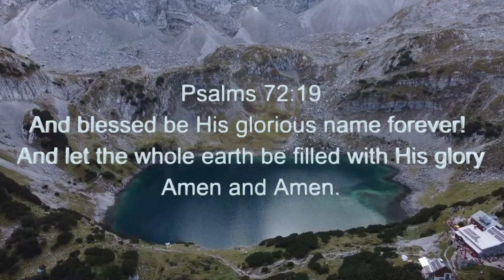My Tribute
A beautiful song of Thanksgiving and Praise for the Season.